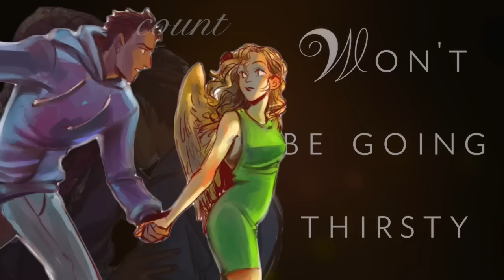king, again - the Posterchildren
The Posterchildren is this gem of an indie superhero LGBT+ YA novel. So basically all of my buttons, pushed simultaneously. Please go give the author your money in exchange for this good if you haven't already, it's wonderful.

My original intention was to finish and post this when Timely Tales or Retcons happened, but last night, after months of forgetting about it, I just sat up and worked on this thing for four hours until it was done. So here we are! Please enjoy this feelingsfest of an amv.

Novel: The Posterchildren by Kitty Burroughs
Fanart: Hah whoops guess who managed to lose the list of all 3000 artists whose stuff I used. This section will be. Under construction. (Please let me know if you recognize art/drew something that isn't credited here!)